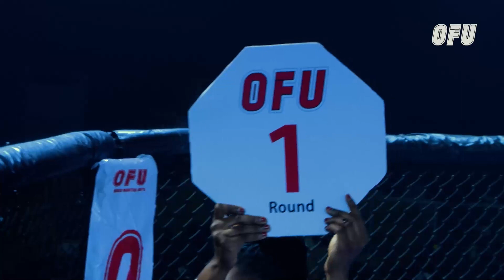Top Exciting MMA Round 1 Knock out, Main event at the OFU Fight Night 2021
Main Event, Bantam Weight Category, Eweh Benard (aka the Knock out machine) Vs Hassan Mandour(aka The Viper)